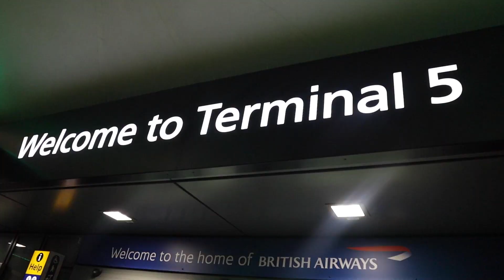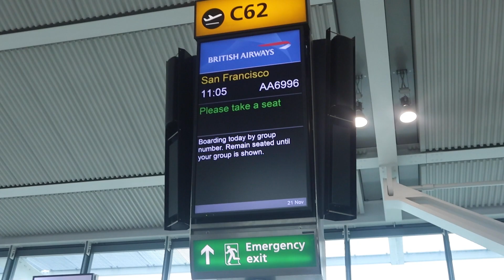The Journey Back To San Francisco | California '23 | Ollie Walker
After 5 years away from the West Coast, I'm back!

Always remember to Enjoy yourself, stay safe and make the most of every opportunity that comes your way! x